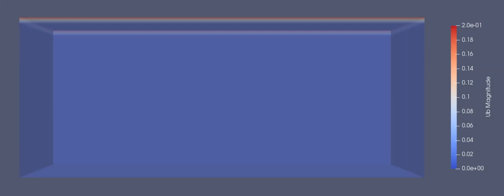S4 Video deformation periodic